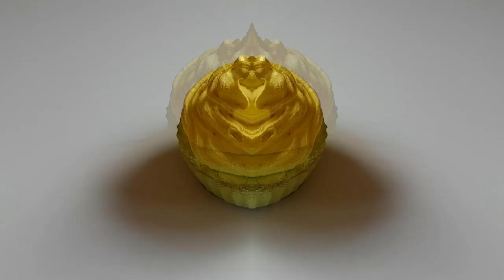PAINT MIXING: MAGICAL